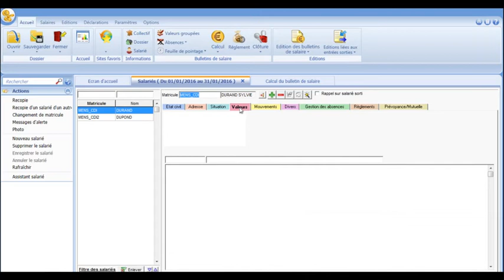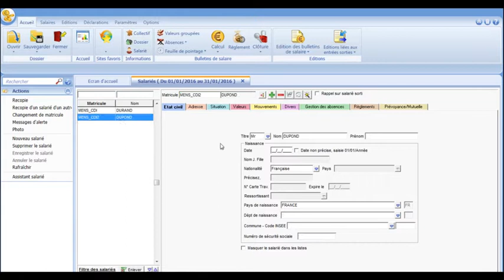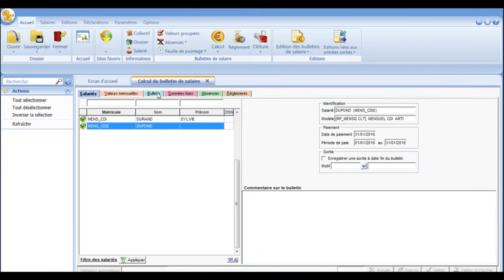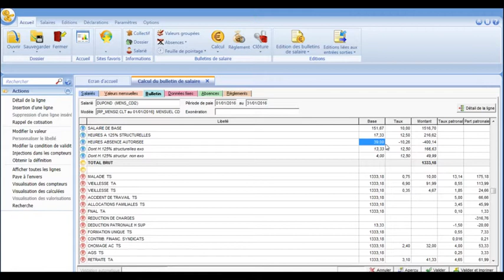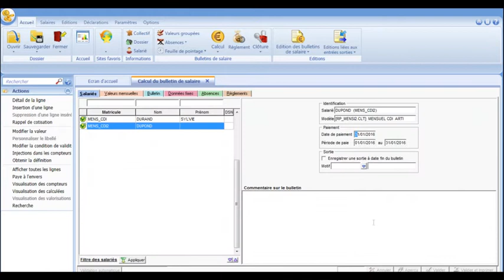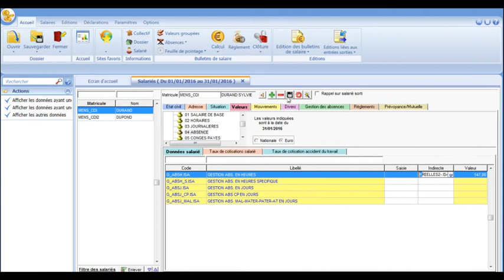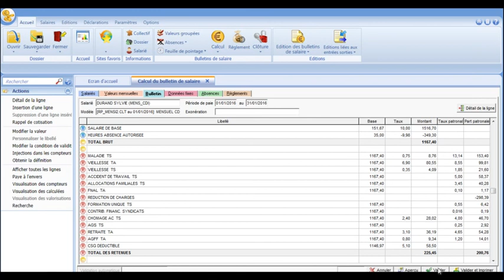ISAPAYE - La gestion des absences en heures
ISAPAYE, gérez la paie de vos salariés agricoles, sereinement.